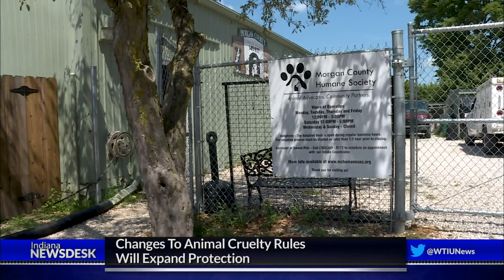Animal Cruelty Changes Give Prosecutors More Tools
Full Story The details of animal abuse and neglect cases are often grim – pets deprived of food and water, small cages covered in feces, dogs forced to fight each other to the death.
But some of those cases never see a courtroom because of how Indiana defines abuse and neglect. That’s starting to change as the result of new laws that took effect earlier this year.